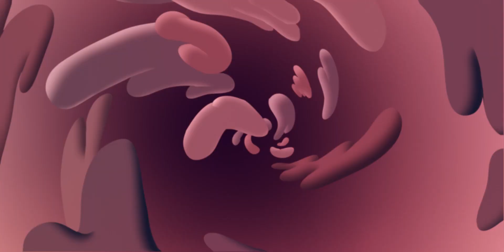Taiteellinen ajattelu on kaikkialla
Taiteellinen ajattelu on kaikkialla -animaatiosarja

Ohjaus & Design: Elli Vuorinen
Animointi: Sanni Lahtinen
Äänisuunnittelu: Jani Lehto